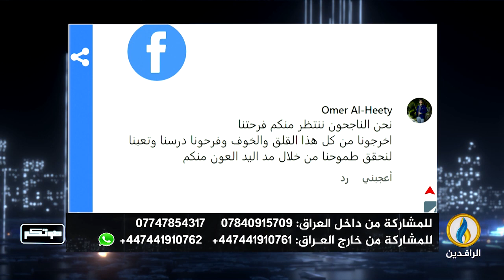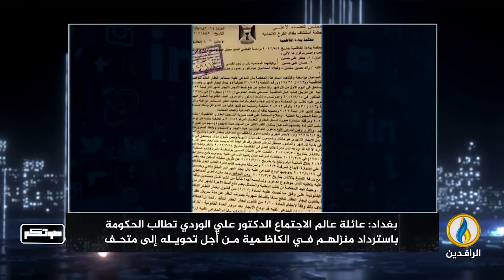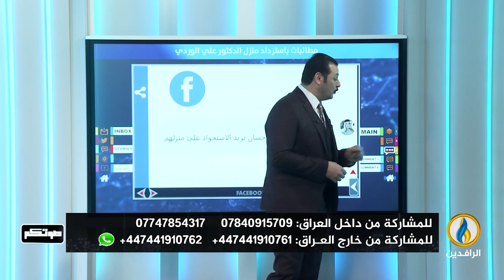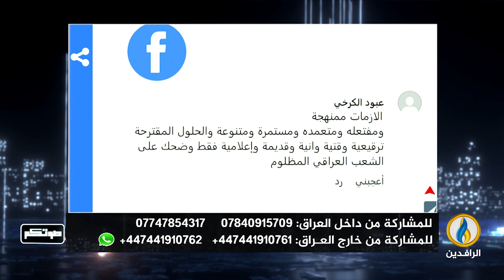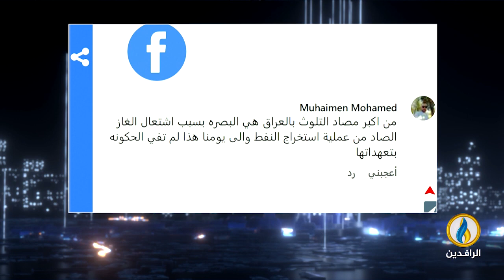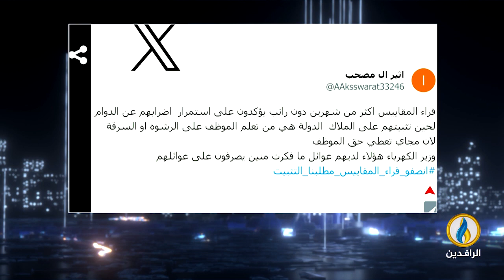صوتكم | 27 - 8 - 2023